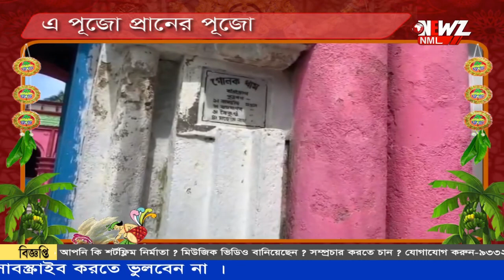সপ্তমীর হোমের আগুন নেভে দশমীতে ।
সপ্তমীর হোমের আগুন নেভে দশমীতে ৷১৫৮ বছরের প্রাচীন পুজোকে ঘিরে রয়েছে নানা ইতিহাস ৷আজ ডায়মন্ড হারবার মন্ডলদের জমিদার বাড়ি ৷